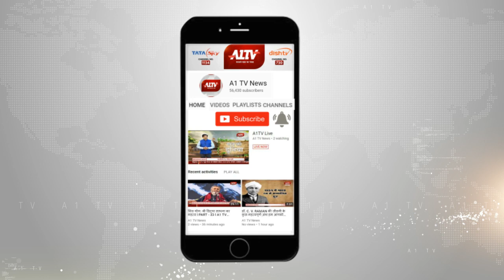भाजपा प्रत्याशी दिया कुमारी ने किया जनसंपर्क